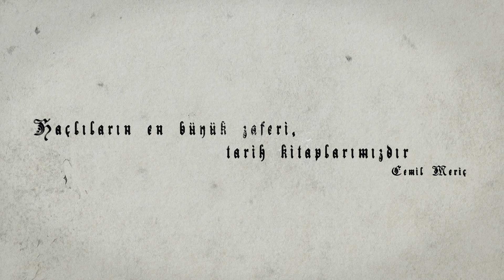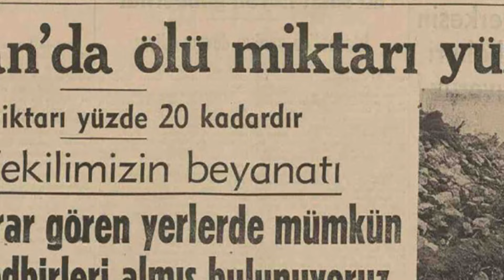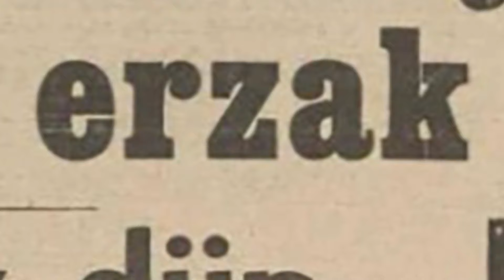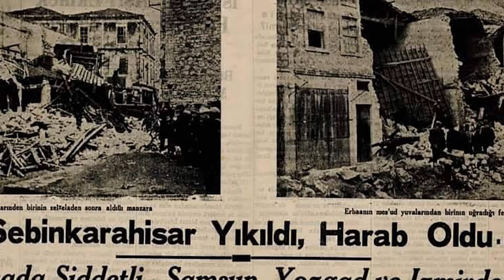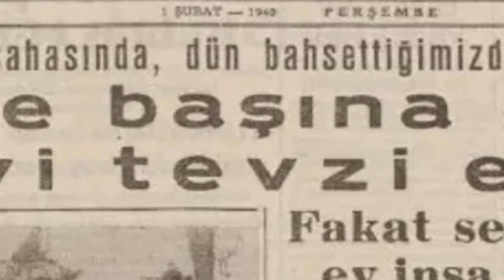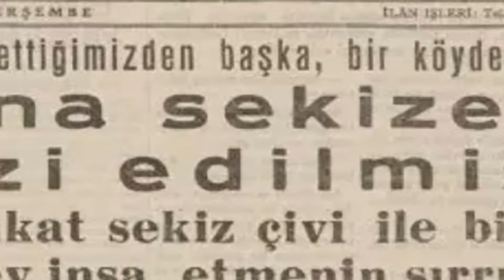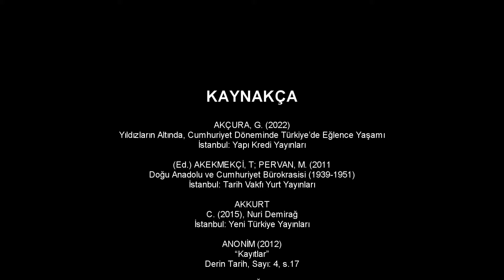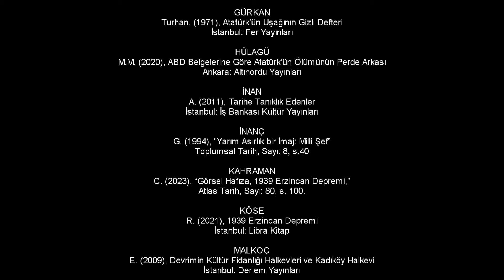BELGESEL - 1939 EZİNCAN DEPREMİ VE İNÖNÜ HEYKELİ